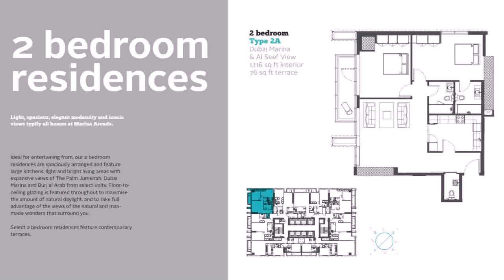Buy Car NY 5% DP